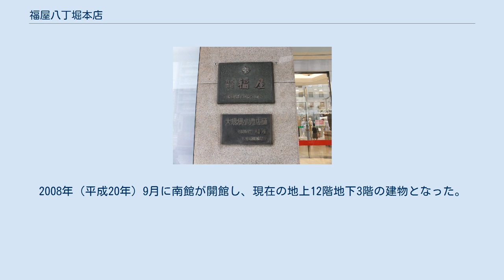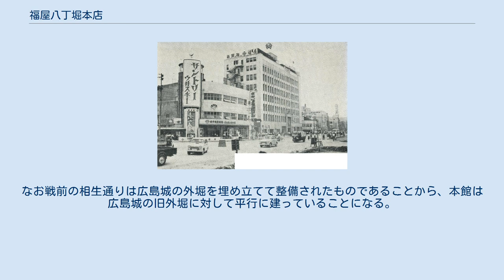福屋八丁堀本店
福屋 」 福屋八丁堀本店 福屋八丁堀本店・東館 福屋八丁堀本店・別館 福屋八丁堀本店・南館 福屋八丁堀本店（ふくやはっちょうぼりほんてん）は、広島市中区胡町にある百貨店。
 広島県地盤の百貨店福屋の文字通り本店であり、そごう広島店と共に広島を代表する百貨店の一つとして知られる。
 売場面積28,620m2、地上12階・地下3階。
 1929年（昭和4年）8月に開業した福屋が、1938年（昭和13年）に現在地に新店舗として開館。
店舗棟は本館・東館・南館からなり、相生通りを挟んで反対側が事務所棟の別館となる。
本館は1945年（昭和20年）原爆により被爆しており、現存する被爆建物の一つである。
 現在東館がある敷地には、東館が出来る前には松竹系の映画館の建物があり、1975年（昭和50年）6月1日に福屋と映画館の複合建物になった。
建物が出来たことで店舗面積が約20,200m2から約24,000m2に拡張された。
東館開館当初は、1階から4階を福屋として使い、福屋の店舗スペースは狭かったが、順次現在の面積に拡張された。
5階以上は、当初は西武百貨店、のちに阪急ファイブが出店する予定があったが取りやめになり、しばらくは会議場として使われ、その後福屋の売り場になった。
 東館が開店した同日は、そごう広島店・天満屋広島店（現・天満屋八丁堀ビル）・三越広島店が店舗拡大を行っており、同月21日にはハイライフプラザ第一産業本店（現・エディオン広島本店 本館）が開店している。
 2011年（平成23年）10月13日には東館9階に、その高層立地を生かし自然光を取り入れた撮影ができる「福屋八丁堀本店写真室」がオープンした。
 店舗のある場所は、西側には広島金座街商店街、南側はえびす通り商店街に接している。
また、東側は中央通りを挟んで天満屋八丁堀ビル・三越広島店がある。
また北側は相生通りを挟んで福屋別館のほかに、東急ハンズ広島店がある。
 店舗内に設置されていた広島福屋内郵便局は2020年10月1日に廃止された（取扱業務は広島胡町郵便局に承継）。
 東館のある地には、2008年（平成20年）まで100年近くにわたり松竹系の映画館があった。
東館8階には、松竹系封切館の『松竹東洋座』と、独立系の封切などを主に上映した『広島名画座』が設けられた。
東館全面開館に先駆けて、1975年（昭和50年）4月26日12時開場、12時30分に上映開始した。
広島県内で唯一の松竹系の映画館だったが、2008年（平成20年）4月30日に閉館した。
 松竹東洋座は1916年（大正5年）に創設した「日本館」が前身。
1950年（昭和25年）に改築し「東洋座」と改称。
美空ひばりなどの歌謡ショーが行われていた時期もあった。
その後松竹の封切館となり「男はつらいよ」シリーズを筆頭とした数々のヒット作を上映してきた。
以前の建物は1972年（昭和47年）11月まで使われた。
閉館期間中は広島スカラ座が、松竹の封切館業務を行っていた。
 広島市内の松竹系作品上映は広島バルト11および109シネマズ広島が引き継いでいる。
 松竹東洋座の閉館後、しばらくはそのままの状態で空き家だったが、2010年（平成22年）に序破急により映画館「八丁座」にリブランドされた。
 広島駅ビルの建替え後の新駅ビルに松竹マルチプレックスシアターズ運営のシネマコンプレックスが2025年春開業予定。
広島市内に約17年ぶりの松竹系映画館の復活となる予定。
 写真中央の高い方の建物が福屋。
 1946年 本館は1936年（昭和11年）5月着工、1938年（昭和13年）4月竣工。
設計は渡辺仁、施工は藤田組（現フジタ）。
竣工当時は鉄骨鉄筋コンクリート構造地上8階地下2階、建物面積延3,322坪。
当時としては珍しく全舘冷暖房設備され、外装は淡黄色のテラコッタを貼るなど、豪華な建物で「白亜の殿堂」と持てはやされた。
 太平洋戦争に入ると堅牢な建物のため大日本帝国陸軍に接収され売り場は縮小、建物の殆どが陸軍や国の出先機関で占めるようになった。
戦争末期には、外面全体に空襲対策として黒褐色のペンキで塗られている。
以下、当時入っていた主な機関である 1945年（昭和20年）8月6日被爆、爆心地から約710mに位置した。
爆風と熱風により窓は吹き飛ばされ外郭を残して内部全焼した。
従業...